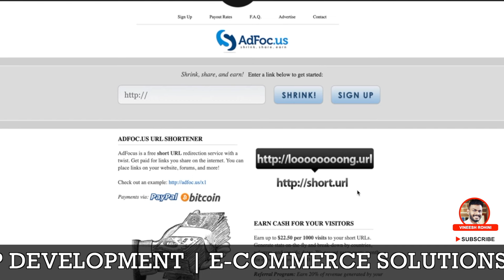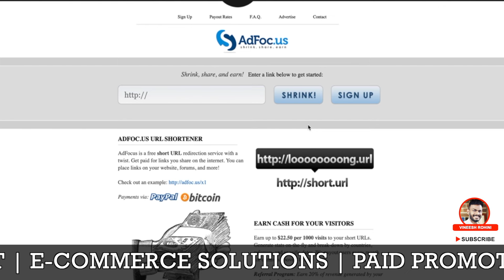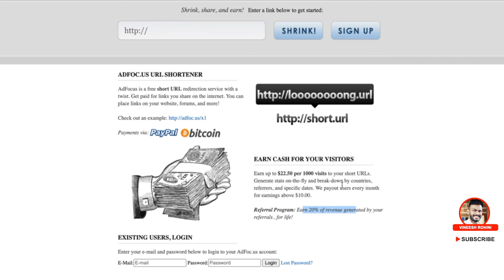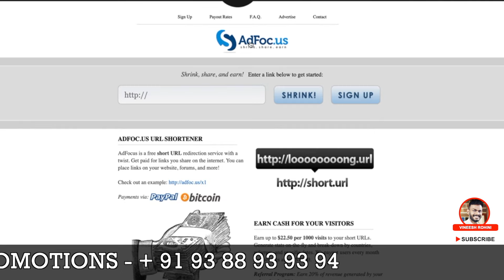copy paste job - earn monthly 45,000Rs trough this online copy paste job - best copy paste job 2024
Guyz, Today we will talk about a copy paste job called AdFocus
A "copy paste job" refers to the act of duplicating content from one source and pasting it elsewhere without any modification or original input. Often associated with mundane tasks or unethical practices, copy-pasting can range from innocuous data entry to plagiarism.

copy paste job - online copy paste job | data entry | freelancing
copy paste job - article copy paste job without investment | daily payment | easy and simple work